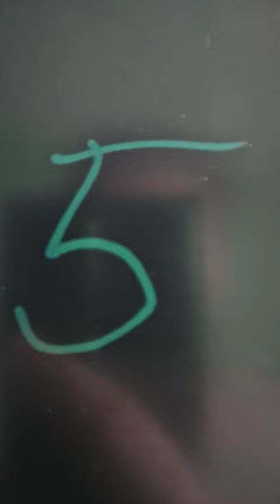Happy new year 2024